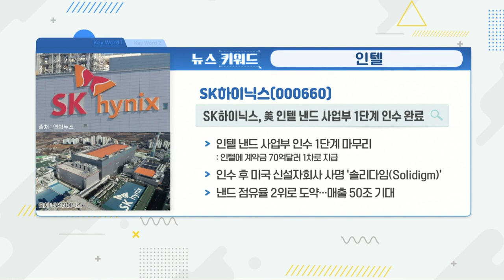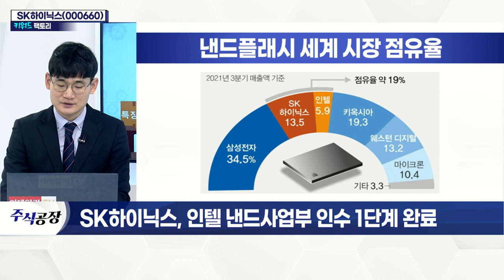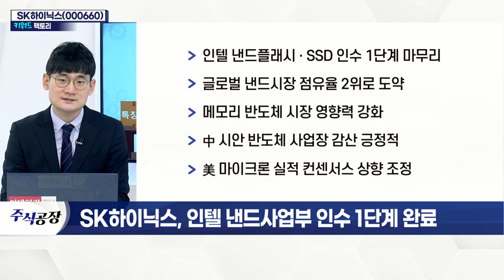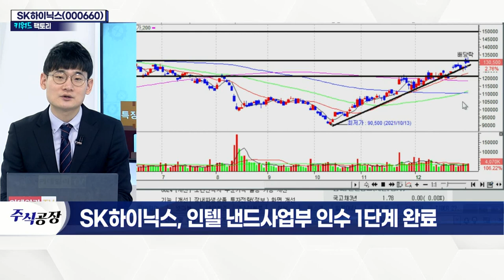SK하이닉스(000660)... 인텔 낸드사업부 인수 1단계 완료_키워드 팩토리 (20211230)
SK하이닉스(000660)... 인텔
- 인텔 낸드 플래시∙SSD 인수 1단계 마무리
- 글로벌 낸드 시장 점유율 2위로 도약
- 메모리 반도체 시장 영향력 강화
- 中 시안 반도체 사업장 감산 긍정적
- 美 마이크론 실적 컨센서스 상향 조정